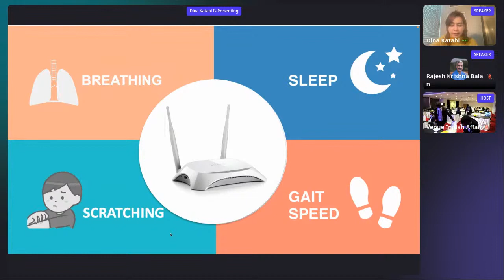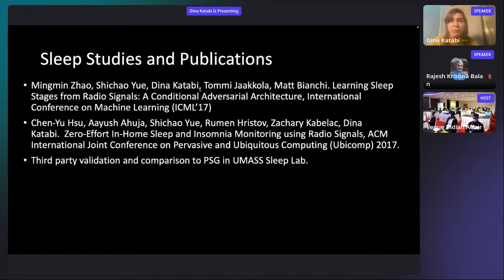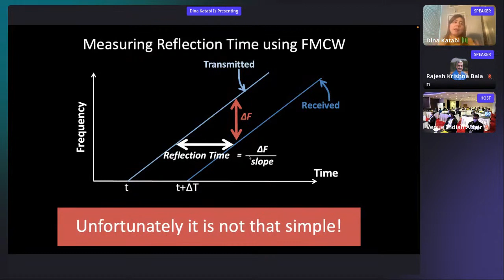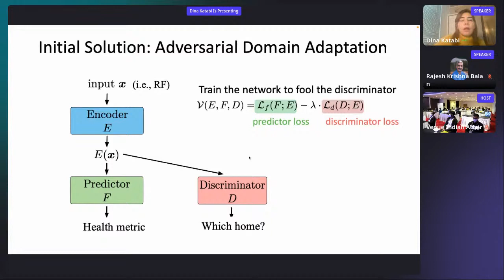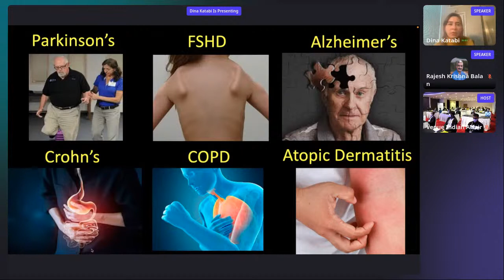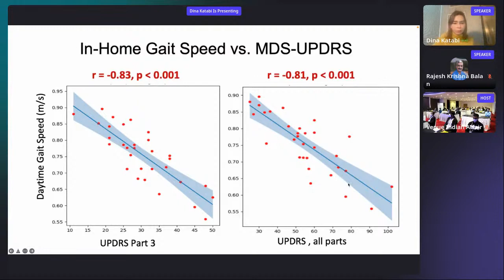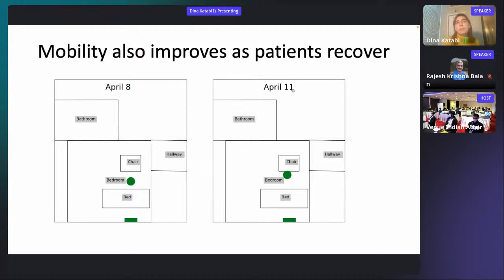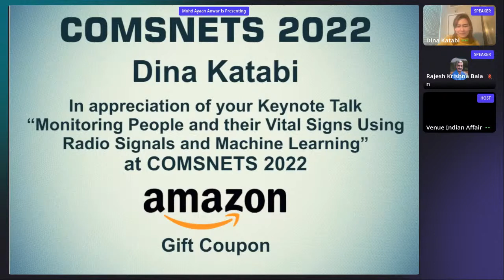Keynote | Dina Katabi | COMSNETS 2022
Talk Title: Monitoring People and their Vital Signs Using Radio Signals and Machine Learning